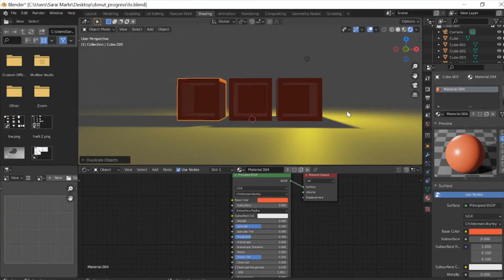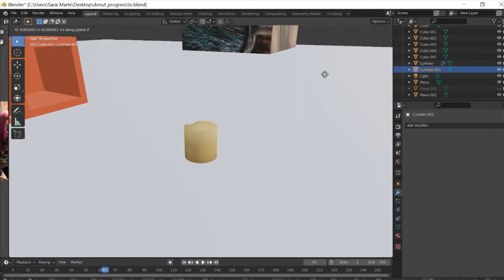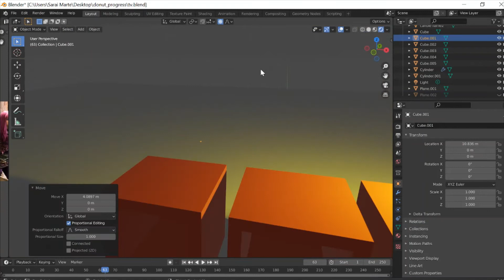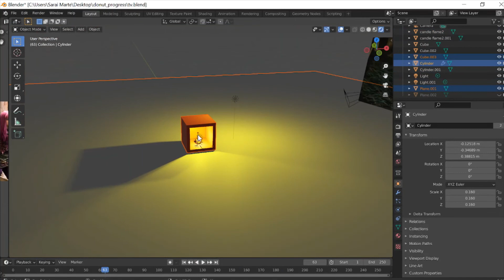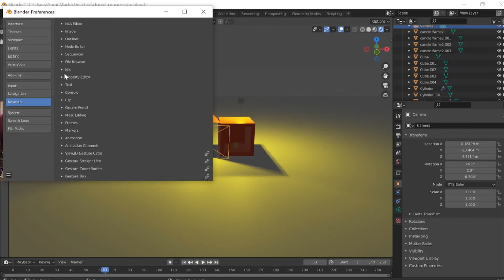Candle Scene|Day 5| 100 Days of Blender